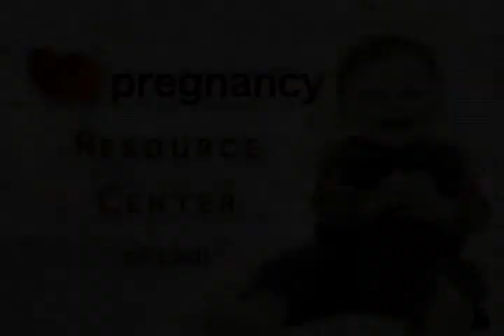The Pregnancy Resource Center of Lodi - Walk for Life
The Pregnancy Resource Center of Lodi - 2010 Annual Walk for Life fundraiser. April 24th, 9am at Lodi Lake.

You think you're pregnant... you might not be. Several questions have to be answered and the PRC will help you answer those questions for free.